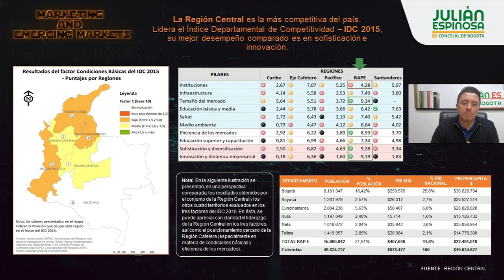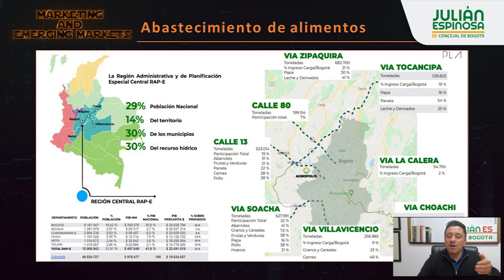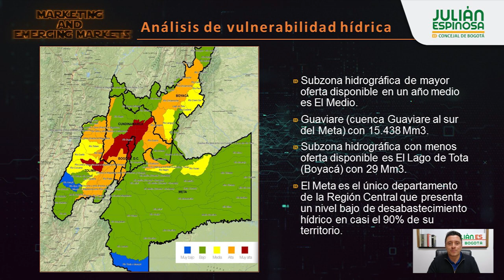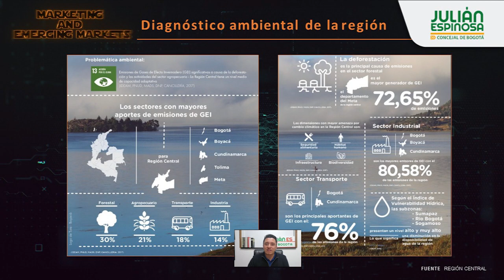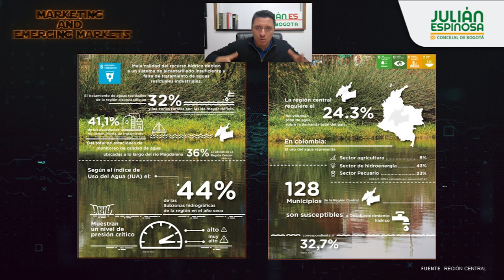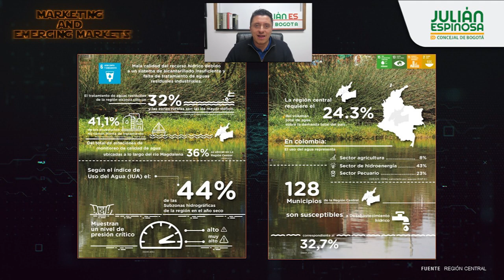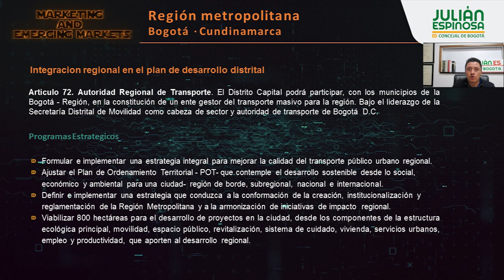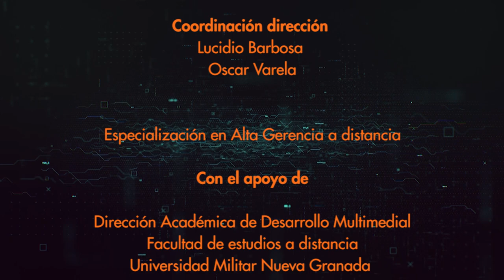III Webinar en alta gerencia - CONFERENCIA - Julian Espinosa